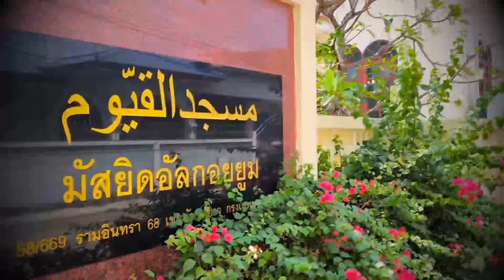AH 4272 (คุตบะห์) วันศุกร์คือวันแห่งอิบาดะฮ์ โดย อาจารย์รอมฏอน พวงผกา